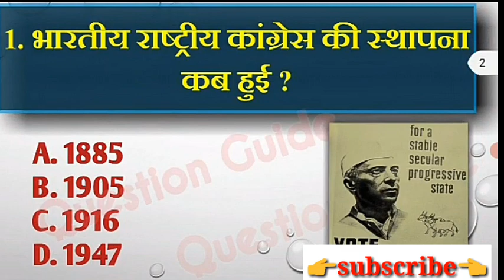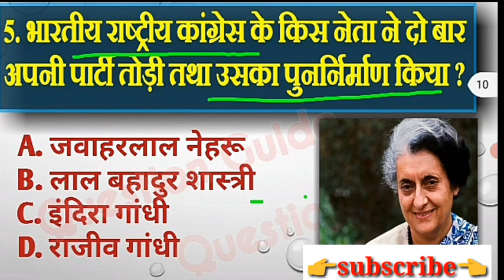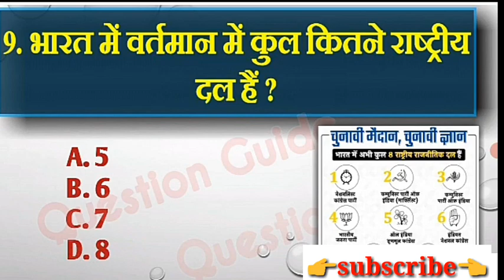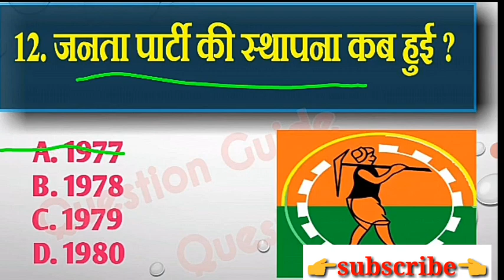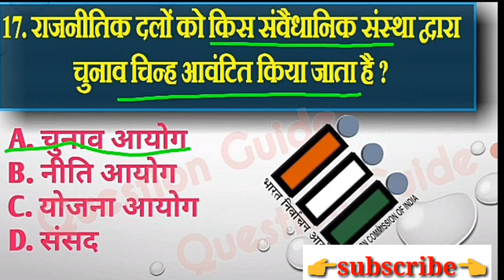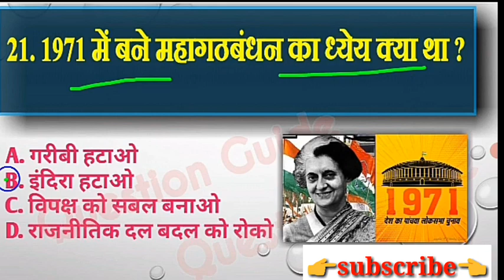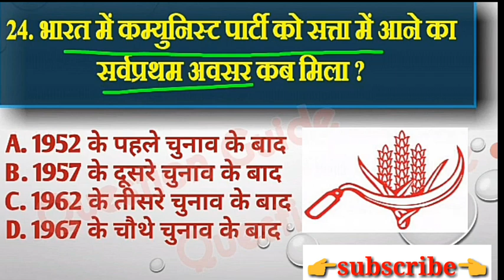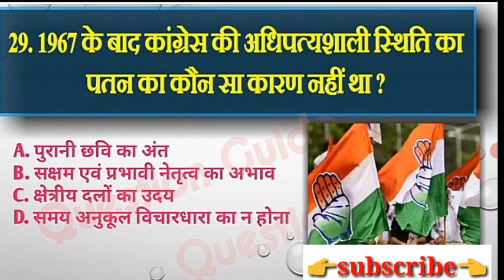Class 12th Poltical science || एकदलीय प्रभुत्व का दौर || chapter-2 || Aayush academy arts(10+2)